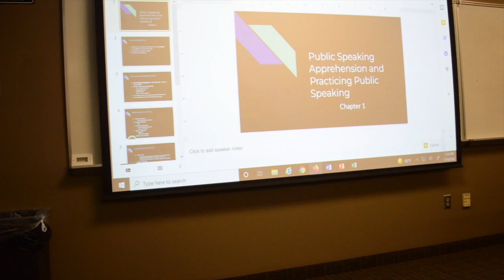Day in the Life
This is for an assignment for my Multimedia Journalism Class